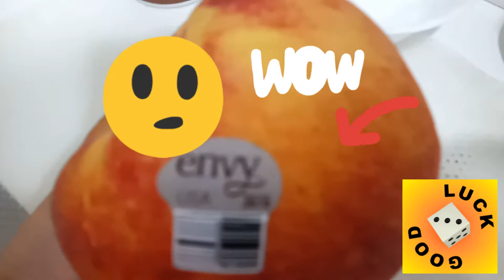Lucky 4d number in a big Apple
I wish you good luck hope you all win!